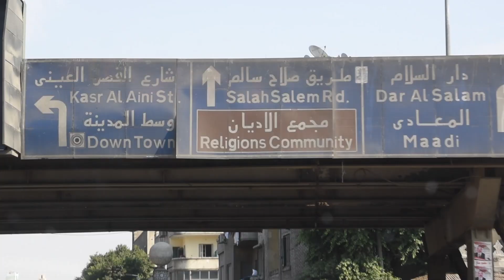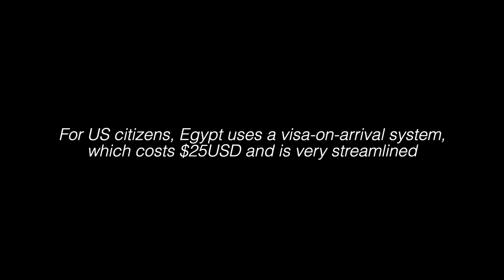CAIRO FIRST IMPRESSIONS 🇪🇬 | Egypt Travel VLOG, Day #1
The first vlog about my travels through Egypt!! I explore Cairo, find some AMAZING local street food, and learn how to cross Cairo's streets.

VLOG #4 | Filmed November, 2020

Gear:
- Wide-Angle Lens
- Portrait Lens
- Zoom Lens
- External Drive
- Tripod 1
- Tripod 2